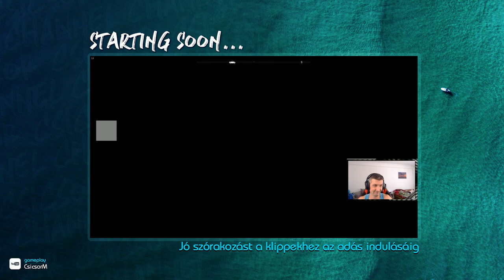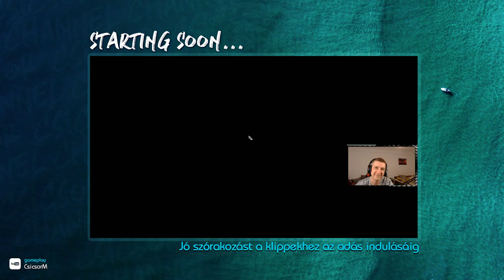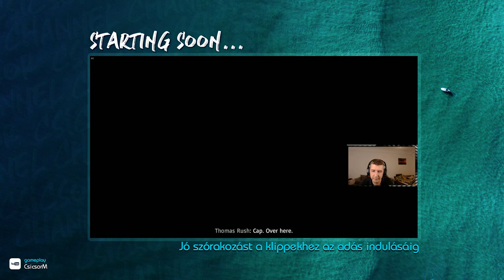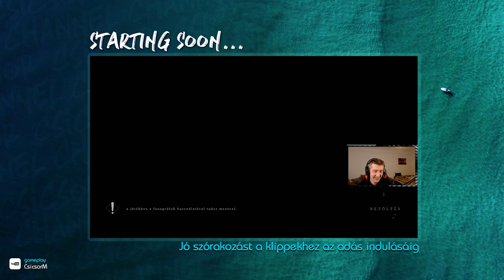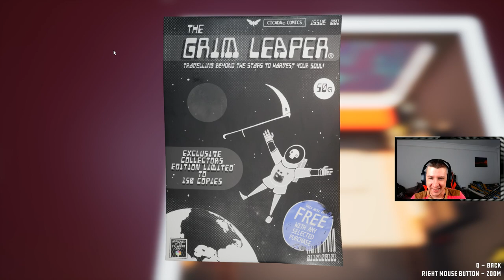Filament magyar végigjátszás #1! - Logikai játék egy új dimenzióban!